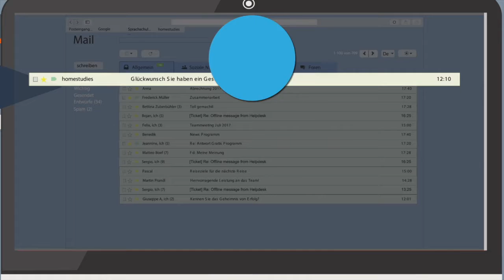homestudies - Online Sprachschule "Geschenk für Sie!"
Jetzt für Gratis Probelektion anmelden!

homestudies die Online Sprachschule bietet Privatunterricht über Skype/Zoom an. Sie haben eine muttersprachige Lehrperson für die Sprachen:

Englisch, Deutsch, Französisch, Italienisch, Spanisch, Russisch & Chinesisch